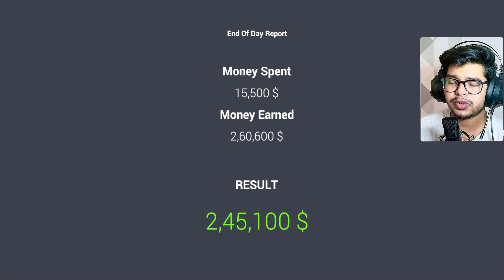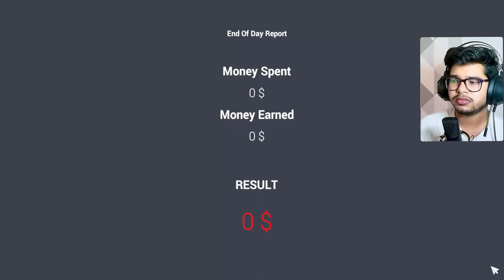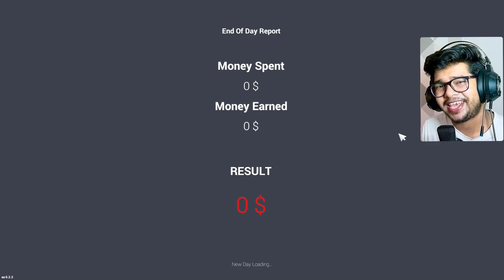I BOUGHT A NEW NISSAN GTR IN DRAG RACE CAR FOR SALE 🤑(EXPENSIVE) SUPER CAR | Car For Sale Simulator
Hi, Nytroboy2.0 is here for you. Gaming isn't a crime. So much Creative and amazing content for you. Hope you will enjoy the content of us. Stay in touch with us for an amazing journey. Thank you ☺️